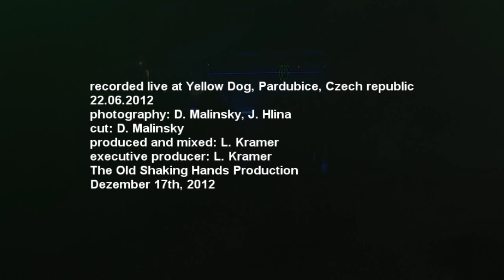Ganja Haze - G.C.M. live!